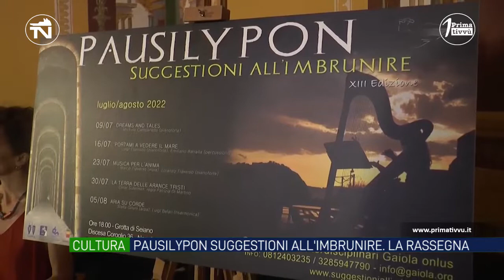"Pausilypon suggestioni all'imbrunire", presentata la 13esima edizione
Dopo due anni di pandemia ritorna “Pausilypon suggestioni all’imbrunire” la rassegna stabile del parco archeologico giunta alla sua 13esima edizione. Si parte sabato 9 luglio.